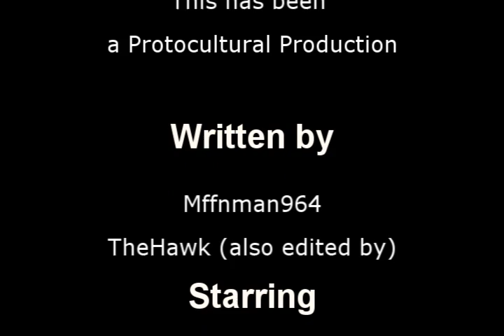Macross The Abridged Series Episode 1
Chapter One of the Robotech Saga

Hikaru arrives on Atari Island to witness the launch of the Super Dimension Fortress Macross. What he does not expect is the arrival of aliens. Shenanigans of course ensue.

Starring:
Mffnman964: Rick, Exodel, Mayor's aide.
TheHawk: Roy, Britai, Mayor
Airrest: Global
Neoka: Misa, Kim
AmberLechar: Chammy , Little Girl
CodeBlackHayate: Claudia, Vanessa

Dog Fighter- Macross Original Soundtrack
Macross Theme

This has been a nonprofit, fan-made parody.

Super Dimension Fortress Macross and Robotech are created, owned and licensed by:
Noboru Ishiguro, Studio Nue, Tatsunoko Production, Harmony Gold, Starz Media, and ADV Films